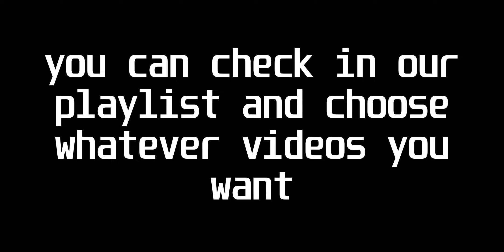Yasuo vs Zed Mid, Triple Kill | Wild Rift Yasuo Gameplay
haha lucky or skill?

🔶 Please give the 👍 thumbs up if you like this video, share and tell us your reaction on the comment section below 😁